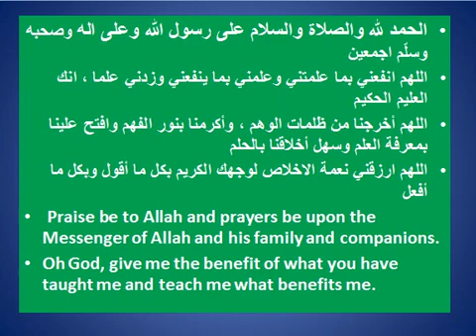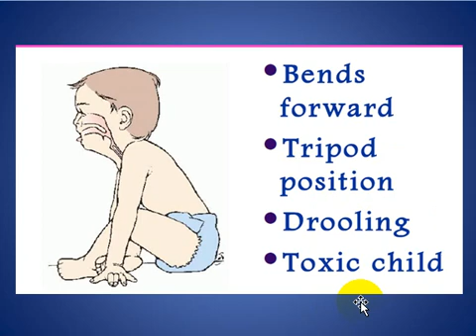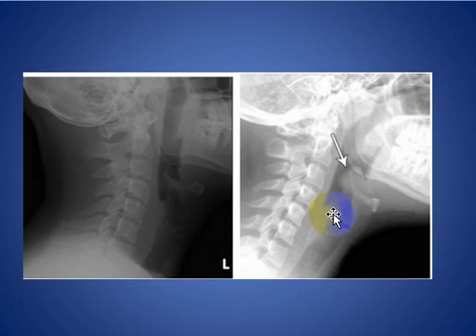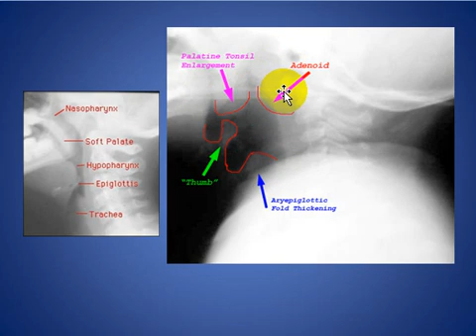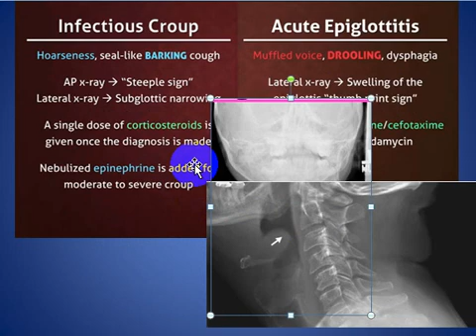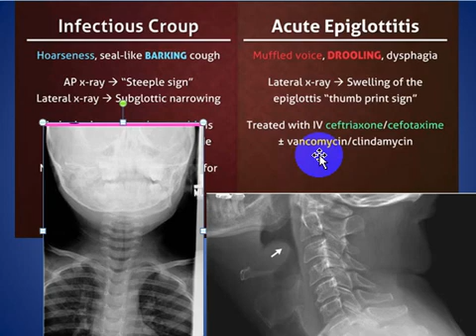Acute Epiglottitis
SHORT TALK ABOUT Acute Epiglottitis

CONSULTANT RADIOLOGIST